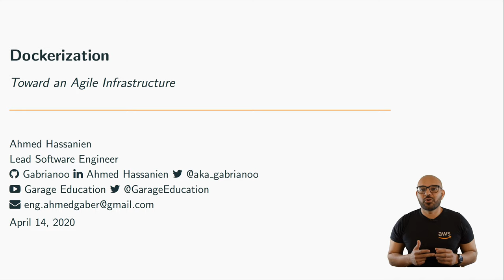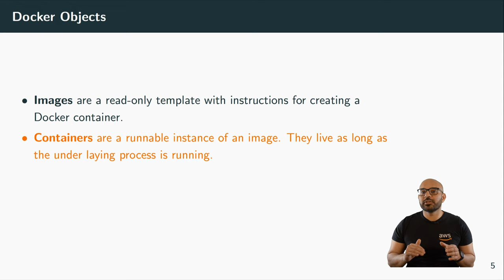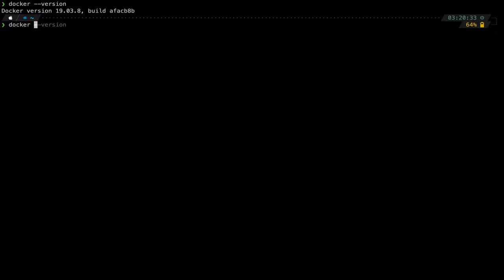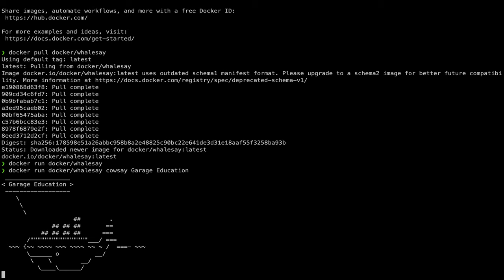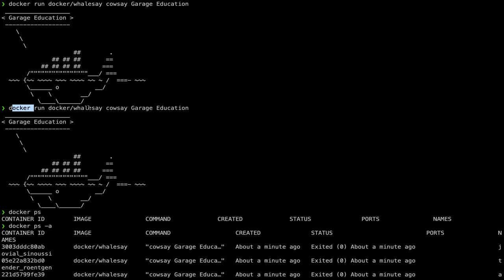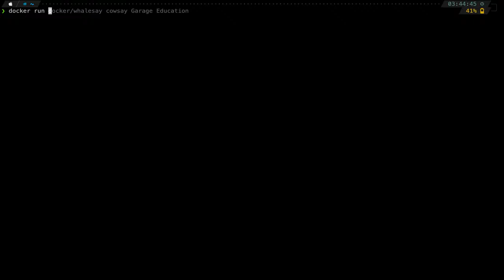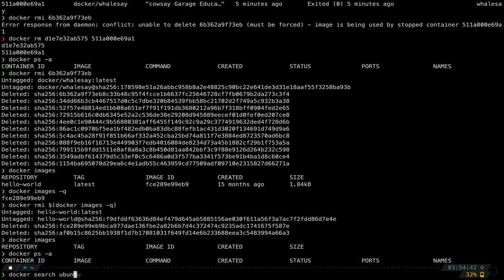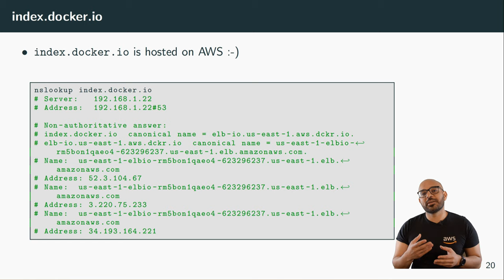Containerization | Docker | Architecture, Components, and Short-lived Containers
Docker architecture, components, and Short-lived containers.